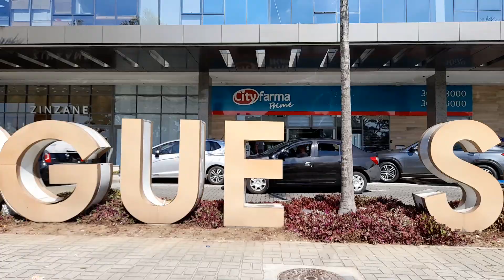LOJAS DE CARROS NA BARRA DA TIJUCA por Canal do Mariuu